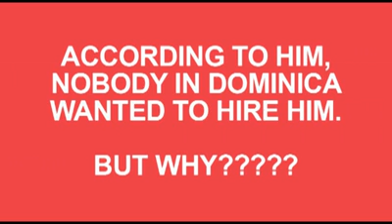January 22, 2019